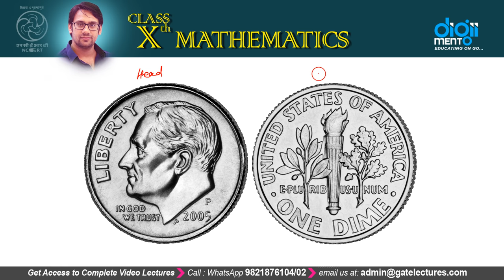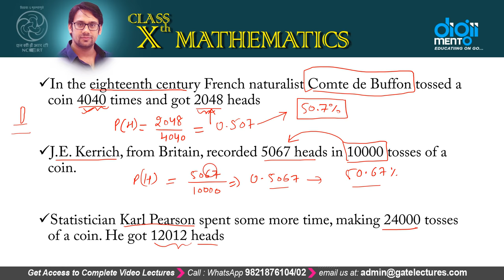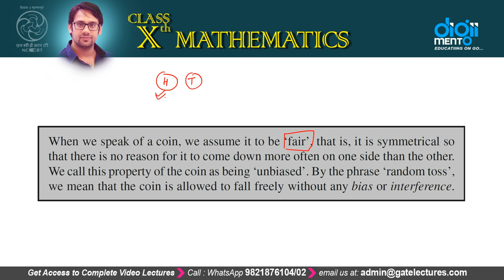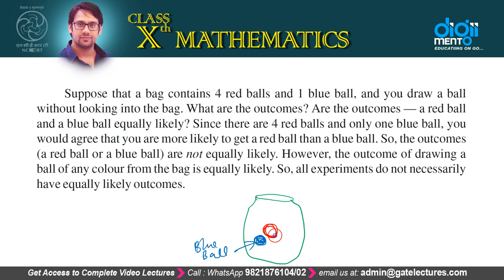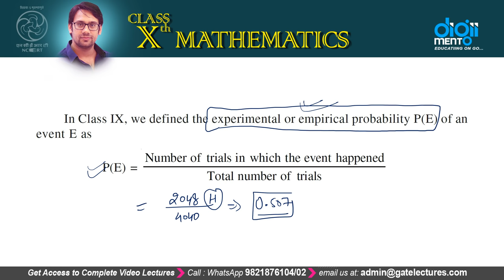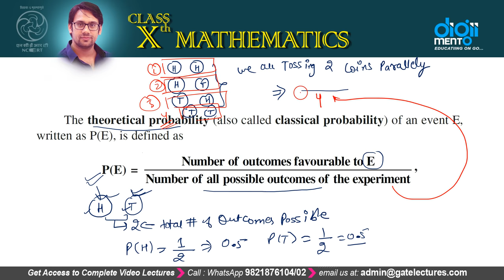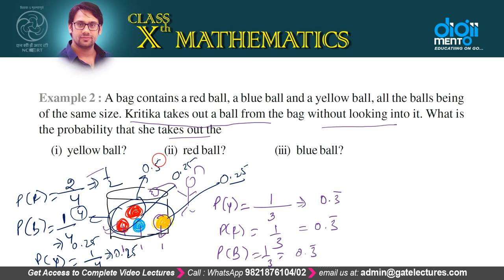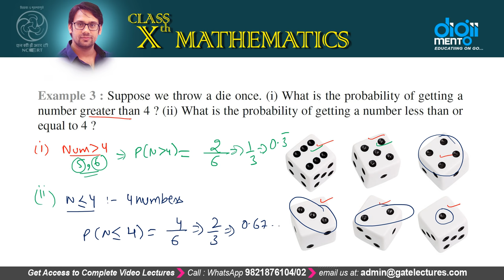NCERT 10th Class Mathematics Chapter 15 Lec 01 Probability Concept CBSE